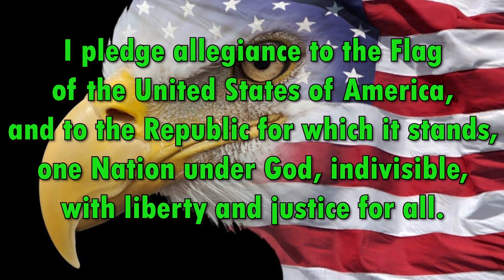09 19 2024